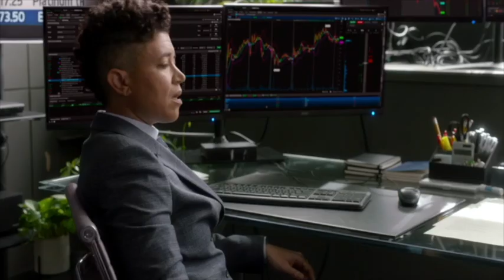Rami Margron Theatrical reel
Theatrical reel 2/23